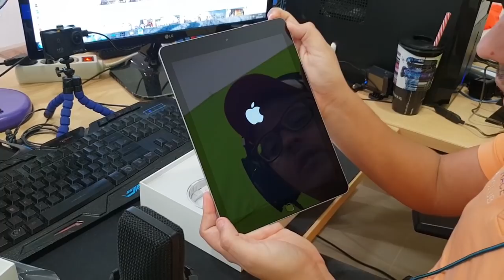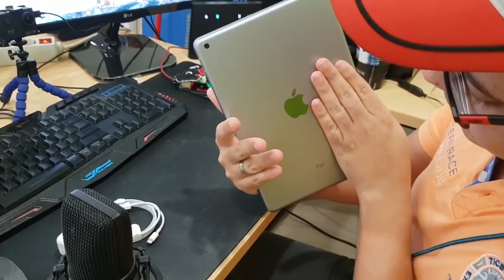FINALMENTE! CHEGOU MEU NOVO BRINQUEDO!